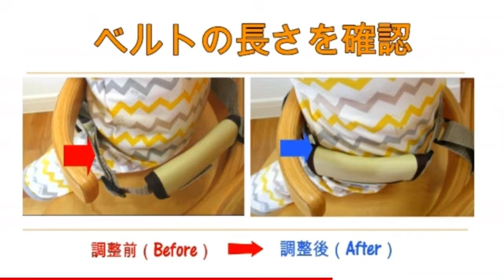Yamatoya High Chair Safety Belt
Yamatoya High Chair Safety Belt merupakan produk sabuk pengaman praktis khusus bayi . Dengan adanya sabuk ini dapat membuat orang tua tidak perlu khawatir anak terjatuh dari kursinya. Dengan bahan yang nyaman sehingga anak tidak akan kesakitan apabila terlalu banyak bergerak tergesek sabuk. Sabuk ini dapat dengan mudah diatur sesuai dengan lebar perut anak tanpa merasa kesempitan.

Ukuran: w 440 x d 680 x h 15 (mm)
Panjang Lingkar Sabuk 84 cm

Fitur :
* Dapat digunakan untuk usia 6 bulan (pinggul sudah kokoh) hingga kurang dari 36 bulan sebelumnya
* Sesuaikan panjang ikat pinggang dan dengan kuat menopang pinggang anak
* Mencegah selip dan berdiri dari kursi

Bahan:

Tali: polypropylene
Gesper: asetal
Permukaan bantal: kulit PVC
Isi bantal: bantalan poliuretan

Lapisan bantalan: poliester